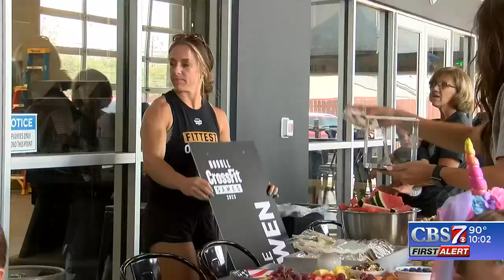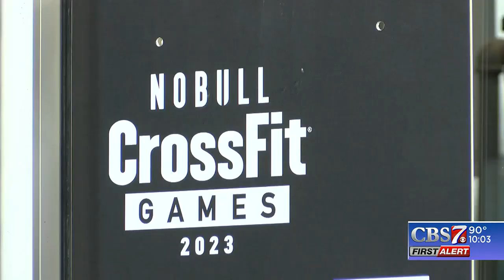Midlander Arielle Loewen Wins Third Place in CrossFit Games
Midlander Arielle Loewen Wins Third Place in CrossFit Games. Armando Gomez spoke with Loewen about the obstacles she had to go through in her journey to the podium.